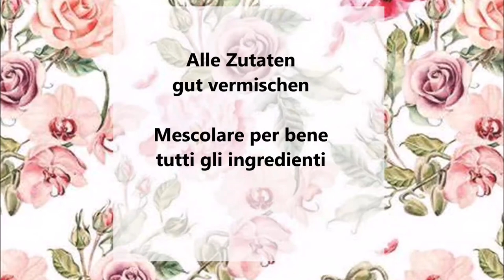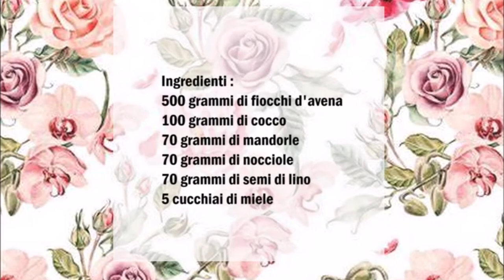Granola Rezept aus Amerika / Granola ricetta americana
Deutsch :
500 gr Haferflocken
100 gr Kokosnuss
70 gr Mandeln
70 gr Haselnüsse
70 gr Leinsam
5 Esslöffel Honig

Alle Zutaten in eine Schüßel geben und mit geschmolzener Honig übergießen.
Danach alles gut vermischen.
Die Mischung auf ein Backblech mit Backpapier verteilen und für 20 Minuten bei 170 C° backen.
Granola danach abkühlen lassen bevor man aufbewahren kann.

Italiano :
500 grammi di fiocchi d'avena
100 grammi di cocco
70 grammi di mandorle
70 grammi di nocciole
70 grammi di semi di lino
5 cucchiai di miele

Mettete tutti gli ingredienti in una ciotola e versateci sopra il miele fuso.
Dopo di che amalgamare bene il tutto.
Stendete il composto su una teglia foderata con carta da forno e infornate a 170°C per 20 minuti.
Lascia raffreddare la granola prima di conservarla.